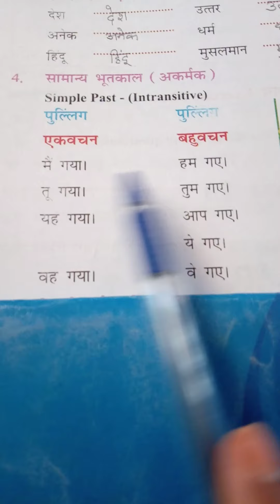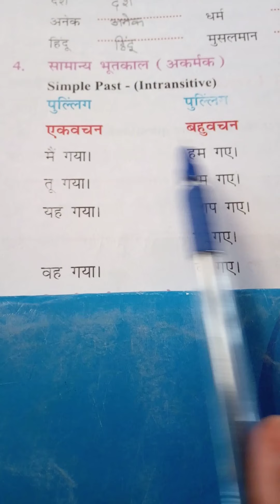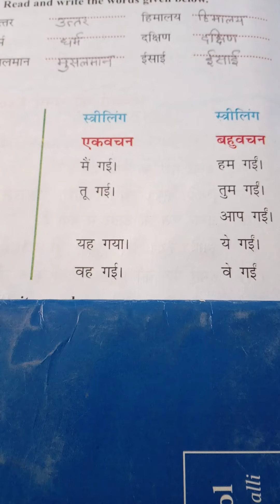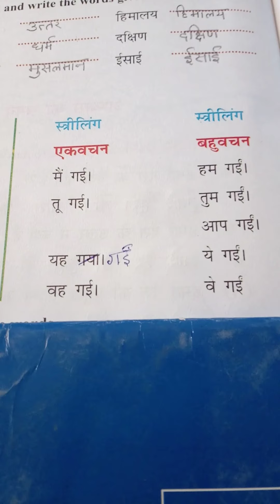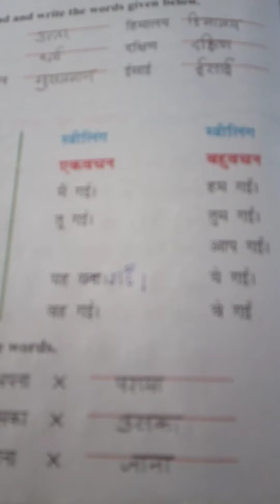4th STD सामान्य भूतकाल